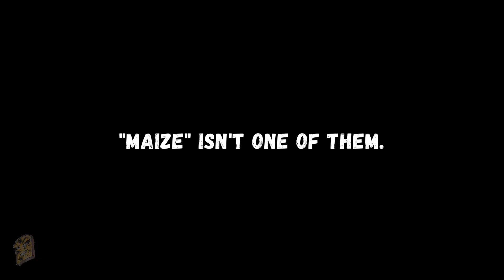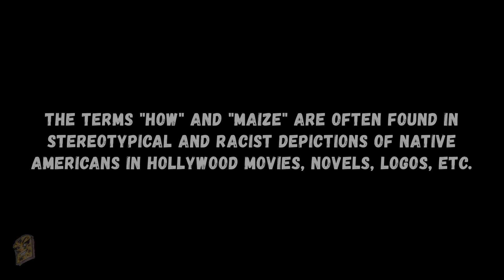Twistany Covers For Her Racist Friend